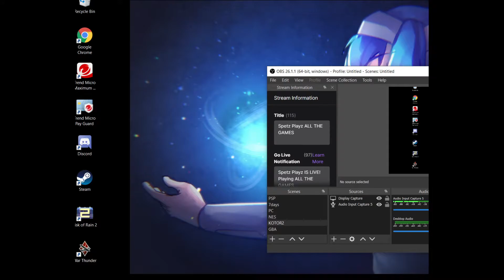Spetz Playz Star Wars: KOTOR2 Part 12 - EXCHANGE Me for Asking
And the poor door guards who never learn.